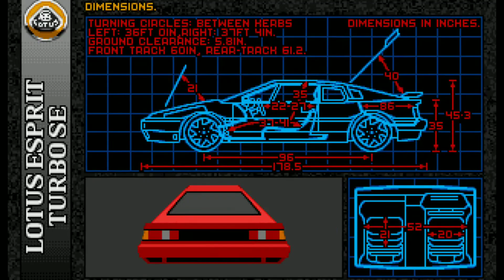Wallet - Indywidualizm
Krissu ale dojebałeś klip - wielkie podziękowania ziomeczkuuu dojebane w huj

Tekst:
Kiedy robię sobie nowe dźwięki
Czuję się wielki
Czuję na sobie tak wiele energii
Bity na pętli
Robię się miękki
Spisuje teksty niby testamenty
ej

Chcemy złote złote złote zęby
Idę do przodu robię postępy
Mamy ten powód
Nie mamy pengi jeszcze
Zbieramy cenne małolaty gonią za tym wedlem
Idę swoją drogą więc mi zróbcie kurwa przejście
Młody berserker
Młody się odpala tu nareszcie
Młody robi wejście
A ciebie wykasuję jak przester

A Ciebie usunę jak przester

Życie jak Neverhood
Jebana zagadka
Robię ten szum
Życie to bajka
Choć czarno-białe wszystko jest jak jebana panda
Wallet to wandal
Tagi na ścianach i ławkach
Pyskaty smarkacz
Takie opinie to standard

Kładę na nie huja i o ile o to zakład
Robię to co lubię i to kurwa niezła jazda
Ibiza nie Mazda
Stany jak Nebraska
Palę sobie skuna i nie walę po tych kablach
Ścigam się jak Nascar
Pierdolony skandal
Wallet to jest bestia która pożera w kawałkach
hej

Spójrz mi w oczy
Takie sztosy że ty nie doskoczysz
Lecimy na boki
Te wersy nałogi
Z dala od załogi
Stawiamy te kroki
Po cichu a oni
Robią huk
Tracę słuch
Nie mam siły opowiadać już

...ale zetrę ich zetrę jak kusz

Chcemy tą penge stary
Mamy tylko na browary
I walczymy z demonami
A w tej walce zawsze sami sami

Zawsze sami a tak wiele ludzi z nami z nami x3

Nieokrzesani
A tak wiele na bani czasami
Między planami, troskami i tymi
Spojrzeniami
Między narkotykami, myślami, wadami
Męczy indywidualizm
Kurwa do granic